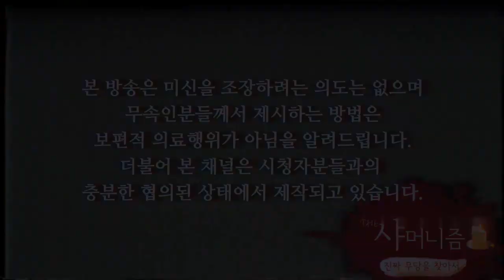무당이 되야만 하는 사주팔자는 따로 있다!? 신끼가 있는 사주팔자, 무당되는법 [남양주 매화당]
상담가능시간 : 09:00 ~ 21:00